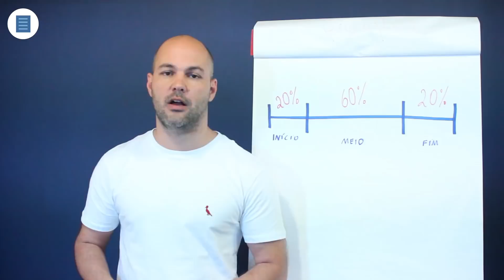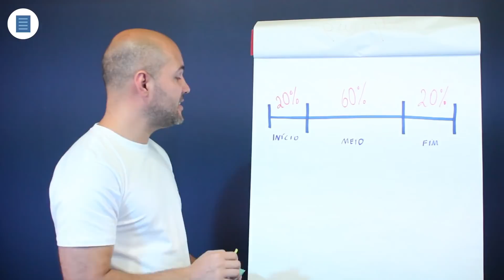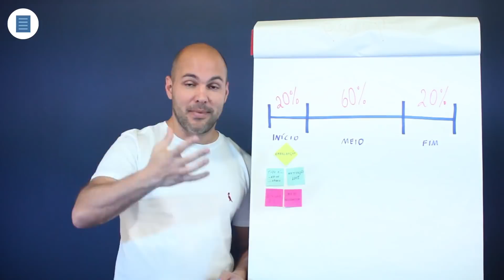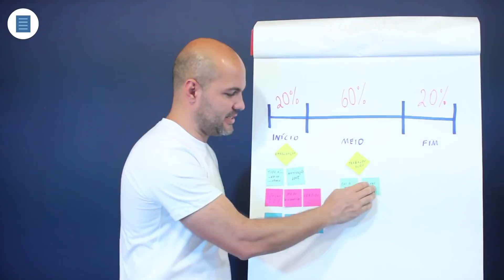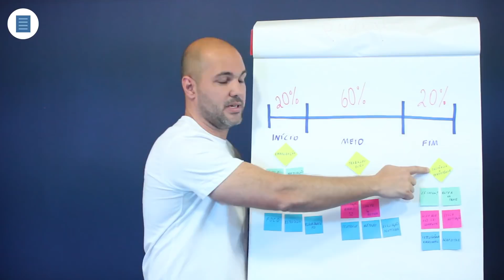O caminho da Aprovação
Muitos estudantes desistem de estudar para concurso e assim, abrem mão do seu sonho de ser um servidor público. Isso ocorre, na maioria das vezes, porque não conhecem o caminho que vão percorrer.

Neste vídeo você vai conhecer melhor o caminho da aprovação e isso vai te ajudar a superar cada fase até chegar ao sonhado cargo público.

Aperte o play e depois me conta o que achou. Vamos juntos!
Quer se tornar um estudante de alto desempenho e ser aprovado no concurso dos seus sonhos? Vem estudar com a gente!